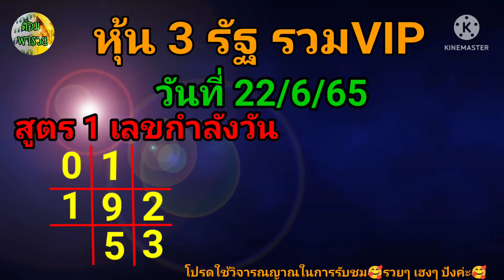หุ้น 3 รัฐ รวมVIP(เลขกำลังวัน) วันที่ 22/6/65@ต้อมพารวยธูปไอ้ไข่ให้โชค